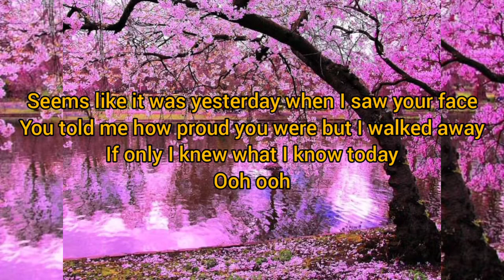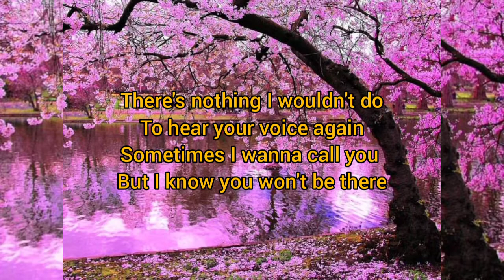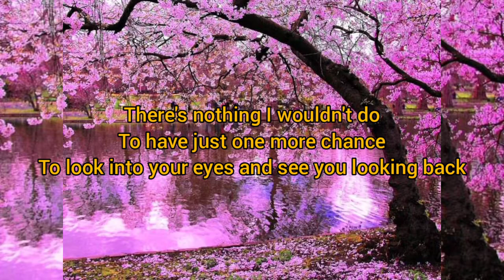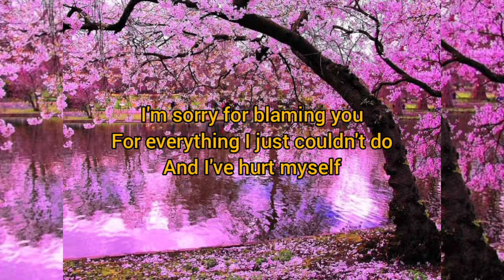Hurt by Christina Aguilera (Lyric Video)